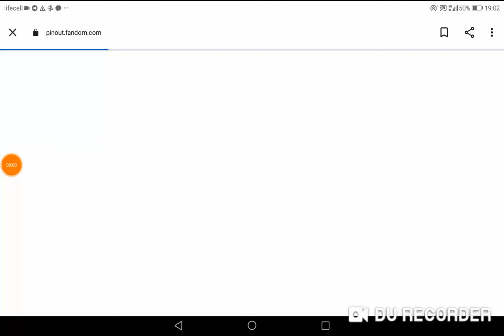PinOut - WHAT DOING CHECKPOINT 8 IN THE PINOUT FANDOM????